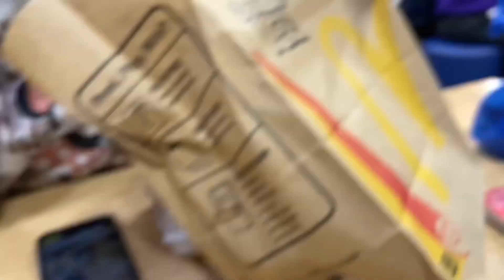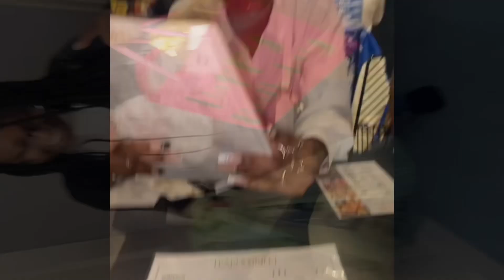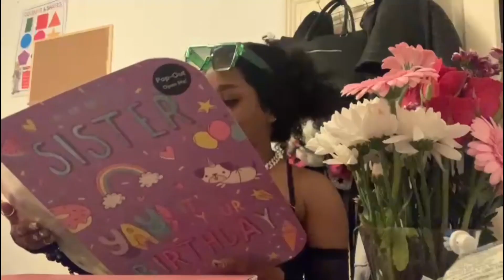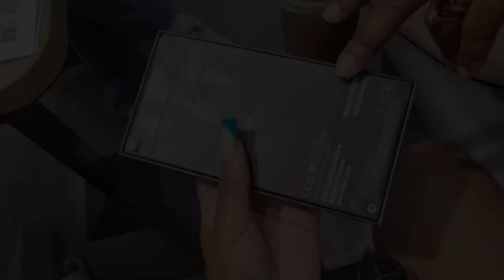GRWM For My Sexy 19!! *lashes,nails etc*, Seafood,New Phone *chaotic vloggy vlog*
WahGwarn My Peoples. Thanks For Tuning Into The First Ever Video🥳.I Really Hope You Man Enjoy The Content!!
Bare Bangers Coming Soon👀Make Sure You're
Liking, Subscribing, Turning On Your Post Notifications So You're ALWAYS Notified When A Banger Has Been Released And So That You're Part Of The Geng😋.Always Remember You're Worth It And Youre Perfect🖤.
I Honestly Appreciate All Of You🖤.

Snap: diaa-38